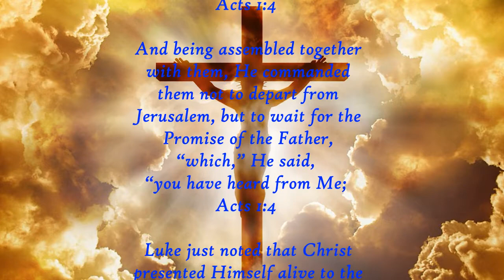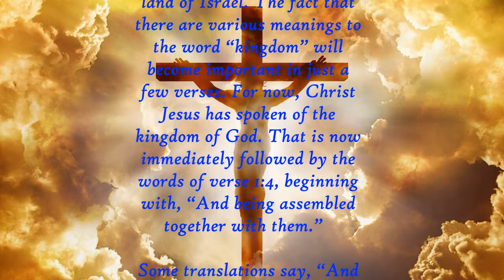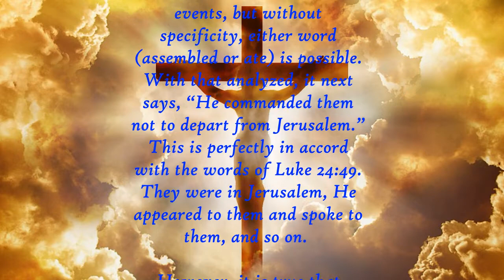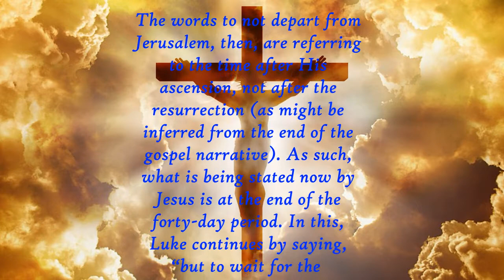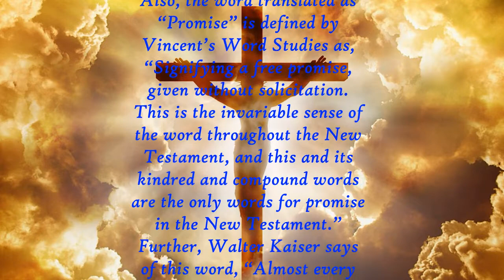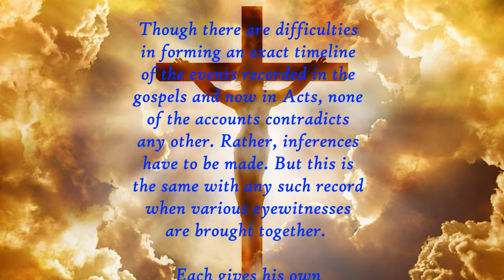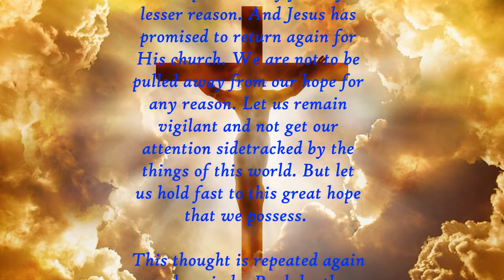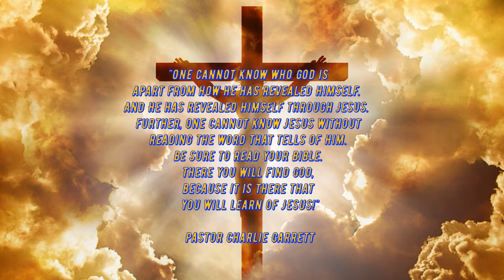Daily Verse Commentary - Acts 1:4